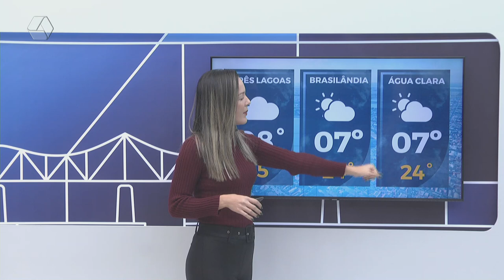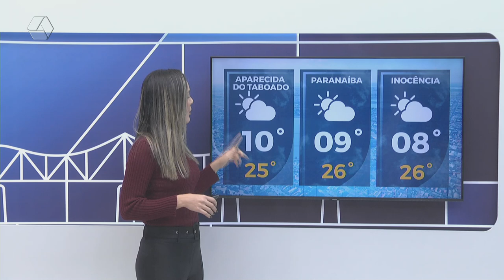Confira a previsão do tempo para Três Lagoas e região